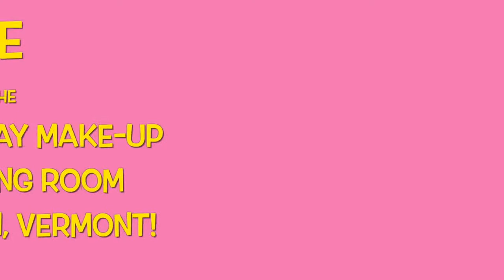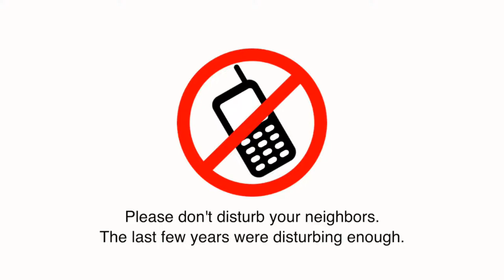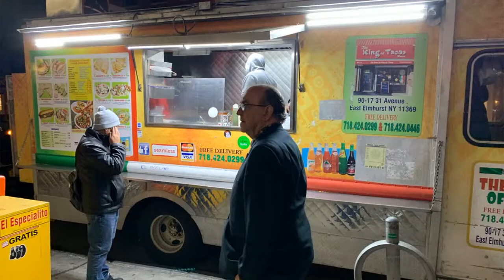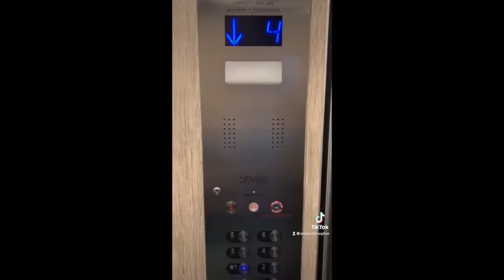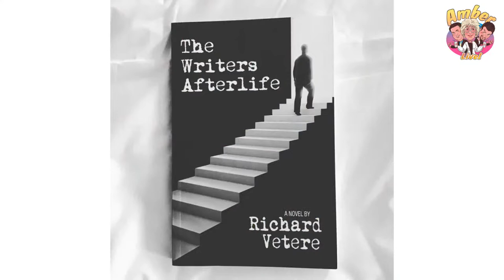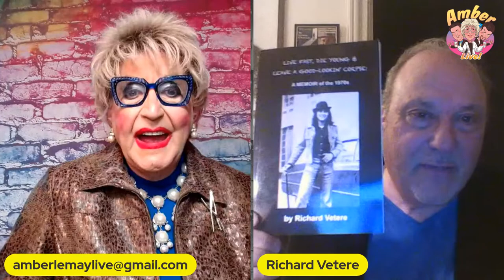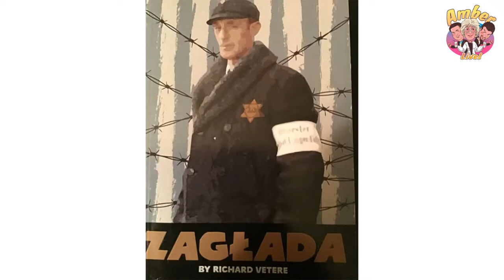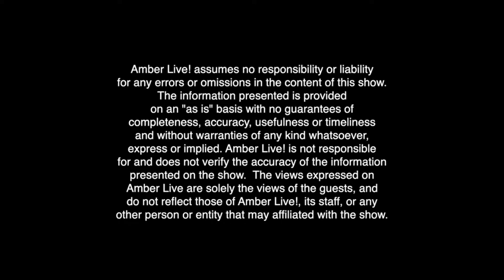Gay Church Days and The Writer's Afterlife on Amber Live! Episode 101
Amber gets the honor of sitting down with two great writers this week, George Azar and Richard Vetere. George is a former evangelical pastor who had enough and came out, and Richard has written numerous plays, novels, and produced six films. Find out all about their experiences this week on your favorite drag queen comedy talk show, Amber Live!